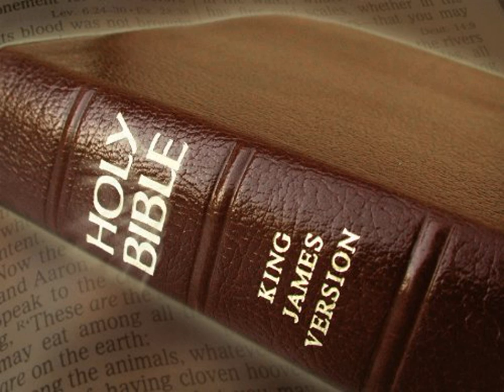King James Version Bible Audiobook Book of II Chronicles Chapter 36